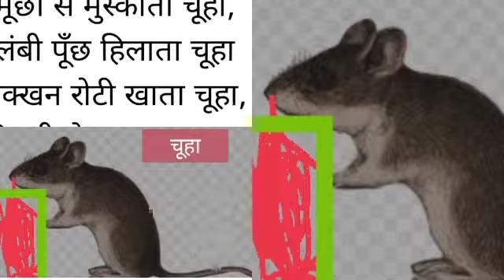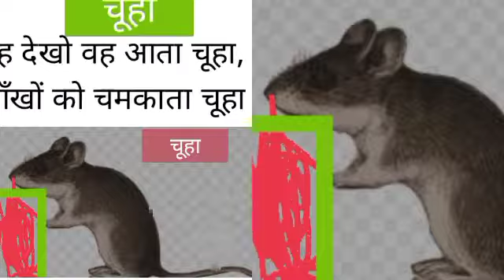चूहा की कविता/चूहा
My Self:-

धन्यवाद!
TET POINT